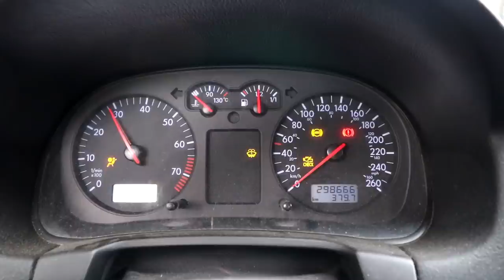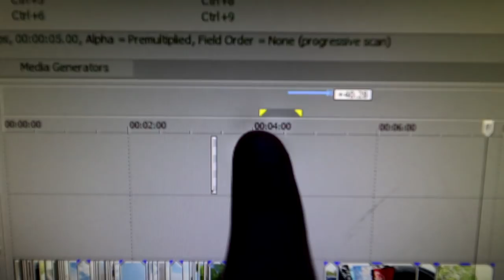SAVING THE DAY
Sky's car wouldn't start. She called me and I came just in time!

FanMail Address:
Dylan Taylor
Tillsonburg, ON
CANADA
N4G 4H3

? DOCTOR VOX - Endgame